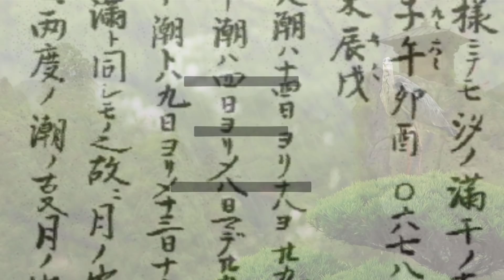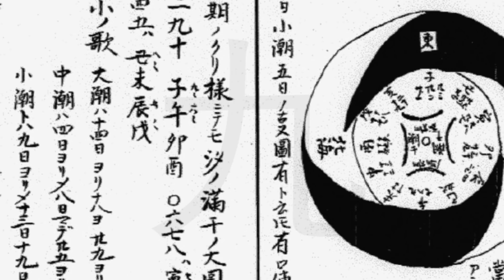17th Century Ninja Explains How To Be A Ninja // The Bansenshūkai // Japanese Primary Source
Straight from the pages of the ultimate Ninja manual - The 17th century Bansenshūkai (萬川集海 - translated as 'All Rivers Merge into the Sea'), here we have a passage of advice for lords on the ten key aspects they should search for when hiring a prospective Ninja/Shinobi.

Compiled in 1676 by Fujibayashi Yasutake, The Bansenshūkai is an exhaustive guide to many of the key moral ideas that underpin the Ninja, as well as practical advice on how to execute various strategies - from castle infiltration to haircuts.

Thanks to Antony Cummins for allowing us to use his excellent translation -

It is a great read, as is his new illustrated version of the Art of War -

David Kelly